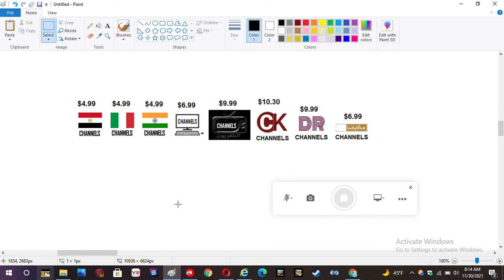Bonus Arab Channels Price In Nilesat 201